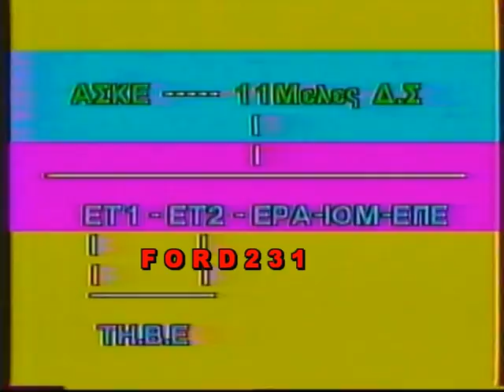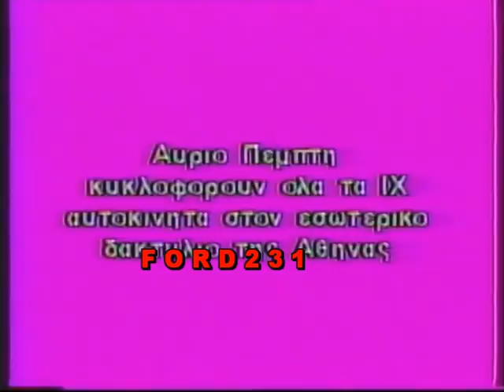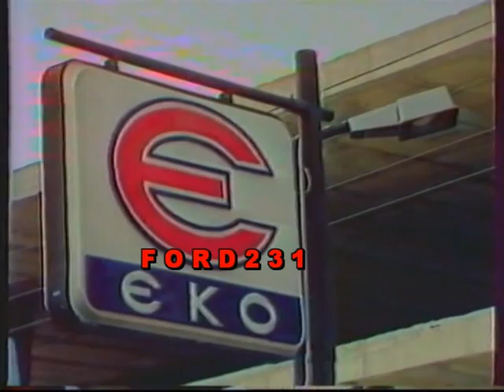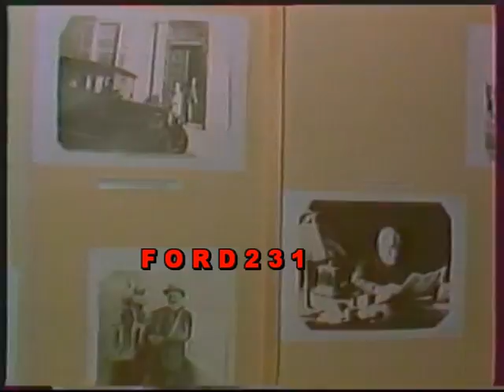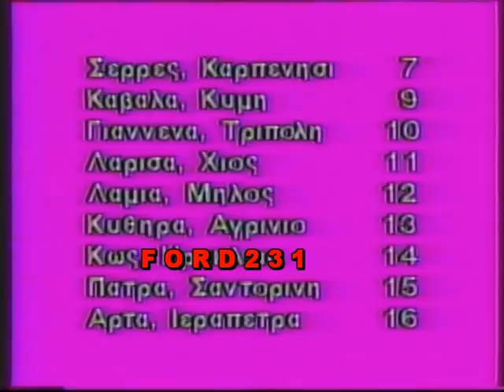ΕΡΤ 2 ΕΙΔΗΣΕΙΣ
Το κεντρικό δελτίο ειδήσεων της ΕΡΤ2 με τους Γιάννη Δημαρά και Ευγενία Χριστοπούλου.
Τα νέα από το στούντιο της Θεσσαλονίκης τα Αθλητικά με τον Παύλο Γερακάρη και φυσικά το δελτίο καιρού με τον Παύλο Κώτση. Μεταδόθηκε 19 Μαρτίου 1986.